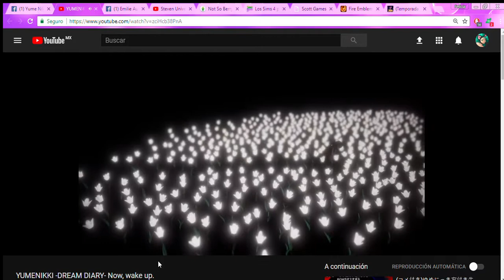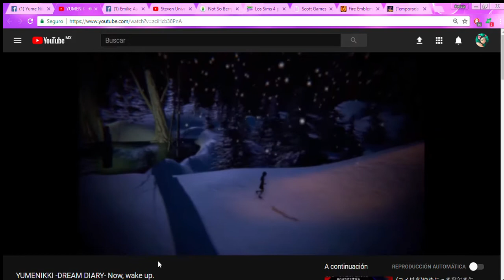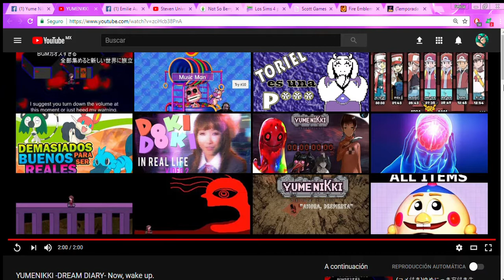LO SABÍA!!! - Feli-Reacciona a: YUMENIKKI -DREAM DIARY- ~Now, Wake Up~ [RE-SUBIDO]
~Maldito micrófono que se desactiva cuando no quiero x'D batallé como no tienen una idea para grabar esto rápido (antes de irme al hospital)~

ES QUE LO SABÍA! Y con esto que veo, todo será extremadamente hermoso! NECESITO ESTE JUEGO EN MI VIDA! ♥♥♥

- Dark Felicia -